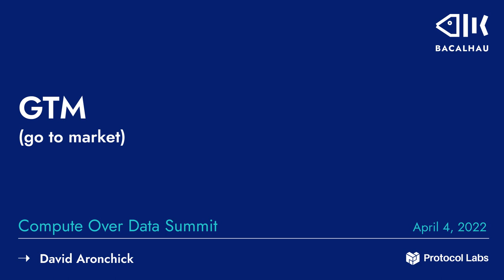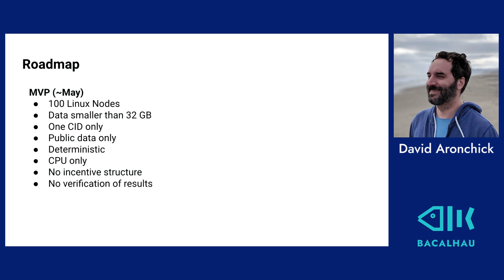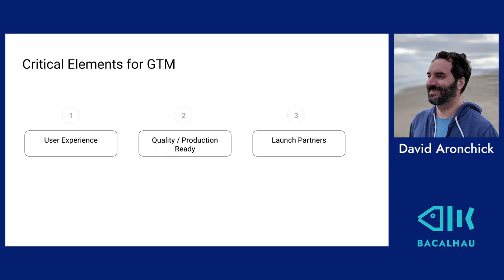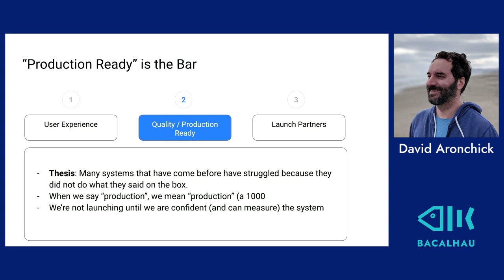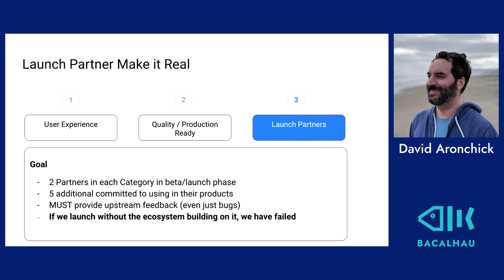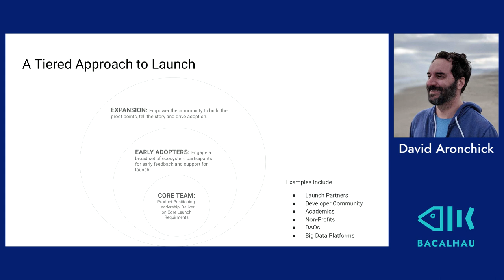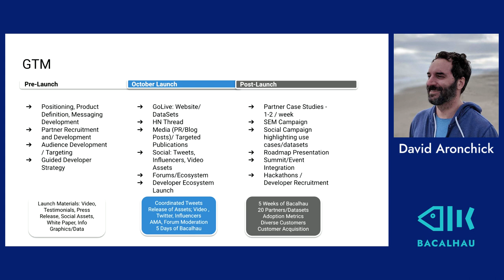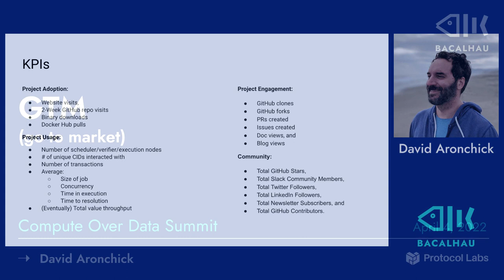Go to Market - David Aronchick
Over three days in April 2022, we brought together 50+ people from across the ecosystem (Starfleet, OuterCore and PLN) to discuss opportunities and architecture of Compute over Data.

- Launch plans including initial users and partners
- KPIs for a successful launch
- Milestones for May and October